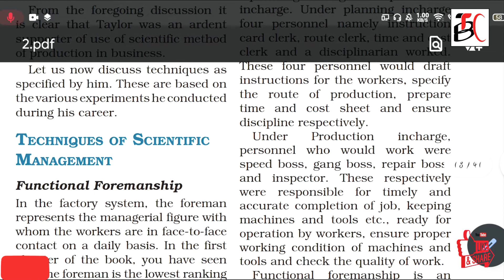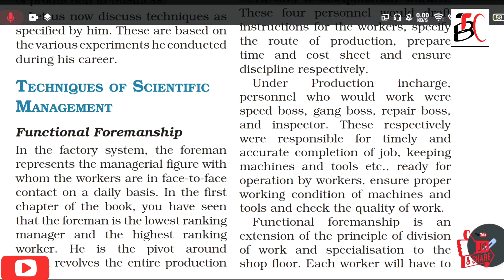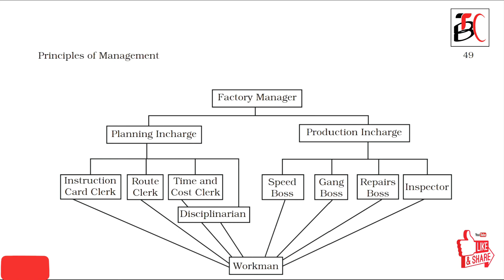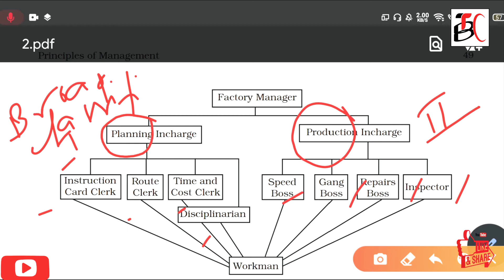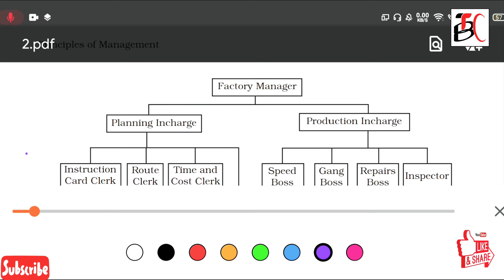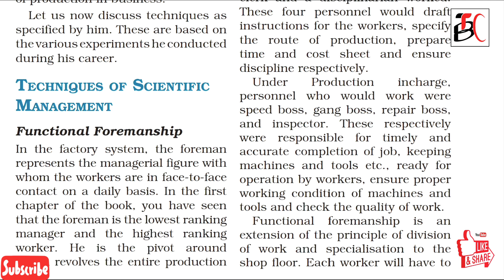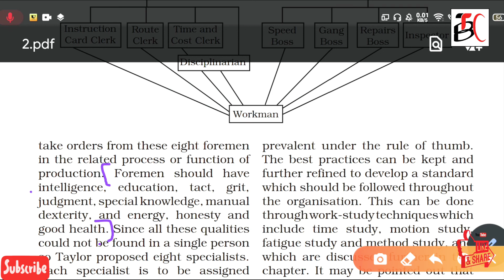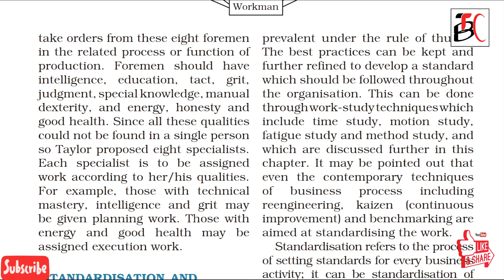Principles of Management_MADE EASY!!!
Technique of Taylor
Functional FOREMANSHIP...
Class-12